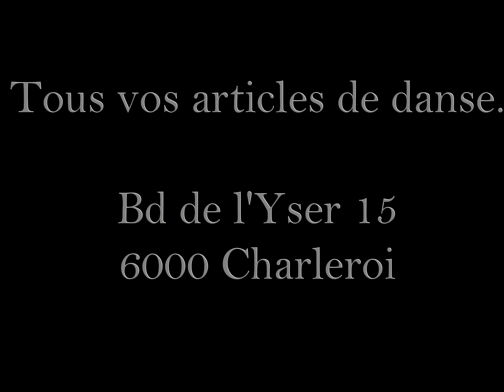bejart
La danse n'a plus rien à raconter : elle a beaucoup à dire !